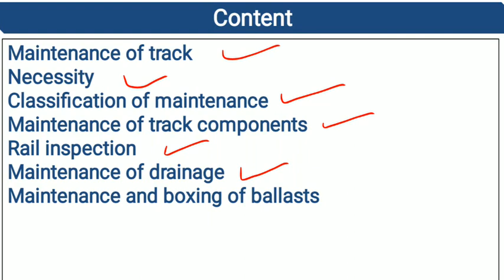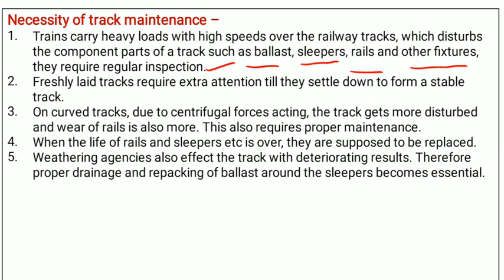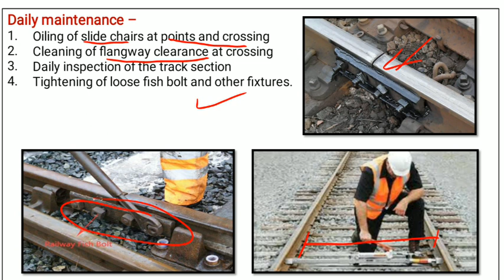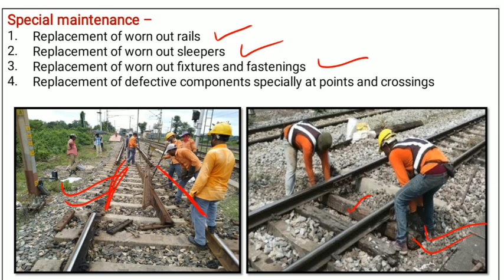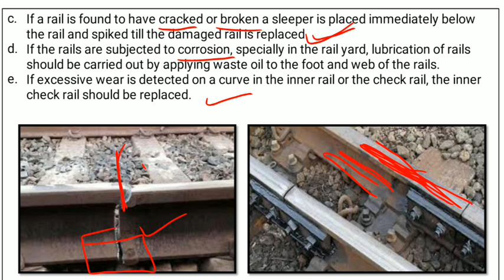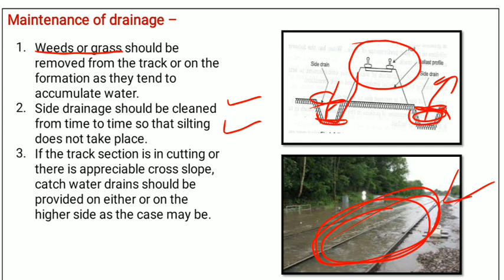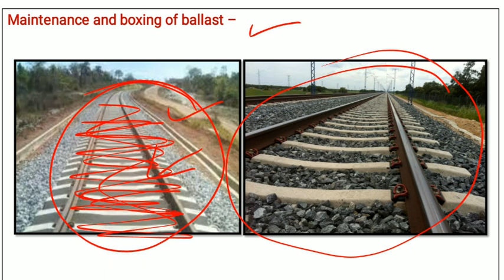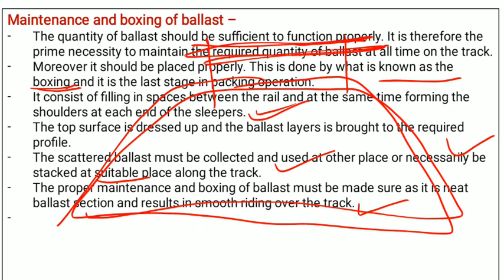RBT / Maintenance of Railway Track / Rail Inspection / Boxing of ballast / lecture 14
This video contains detailed and simple concept of Railway, Bridges and Tunnels RBT as per HSBTE syllabus under NITTTR

Railway Bridges and tunnels
RBT - lecture - 14
Maintenance of track
Necessity
Classification of maintenance
Maintenance of track components
Rail inspection
Maintenance of drainage
Maintenance and boxing of ballasts

It is useful for B.TECH civil engineering and Polytechnic students

The syllabus is common for all the following technical departments
Department of Training & Technical Education – DTTE
Haryana state board of technical education – HSBTE
Board of technical university Delhi – BTE Delhi
Rashtriya Uchchatar shiksha Abhiyan – RUSA
Board of technical education rajasthan – BTER
The Punjab state board of technical education & industrial training – PSBTE
National Institute of Technical Teachers Training and Research - NITTTR